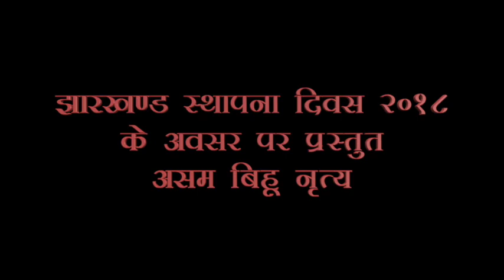Assamese Bihu Dance/Live performance on Jharkhand Foundation Day 2018 at Adre House, Ranchi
Jharkhand Folk and Culture You Tube Channel has been created to promote tribal traditional culture, song and Dances. Culture, Dances, Songs of Jharkhand folk and culture differs from community to community, region to region and all give a great pleasure and messages to the society.

This Assamese Bihu dance was performed by renowned folk artists of Assam during Jharkhand Foundation Day 2018 at Adre House Ranchi. Hope that you will enjoy it.